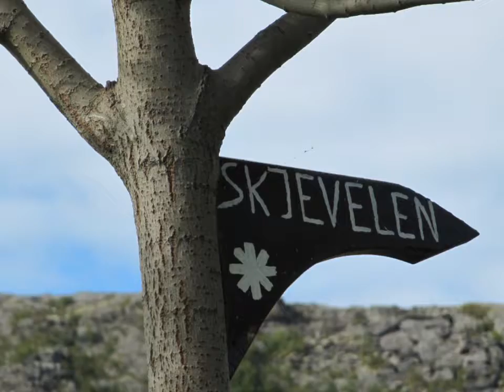Views from the beautiful island of Tomma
Beatiful views from Tomma, Helgeland in Northern Norway.